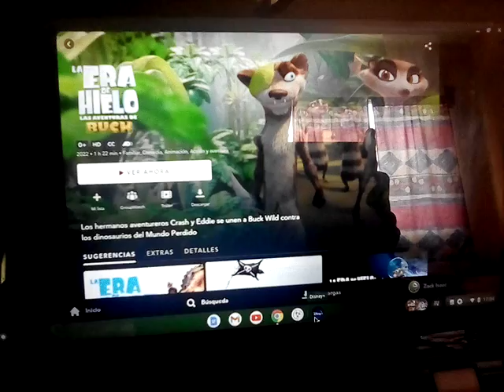I'm going to watch Ice Age 6: The Adventures of Buck Wild